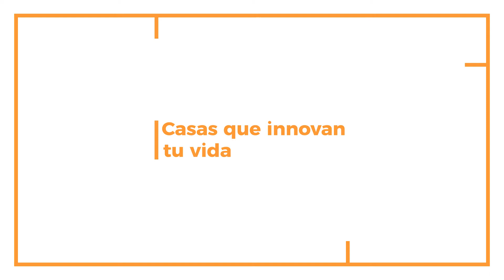Célere Churriana chalet piloto - Vía Célere